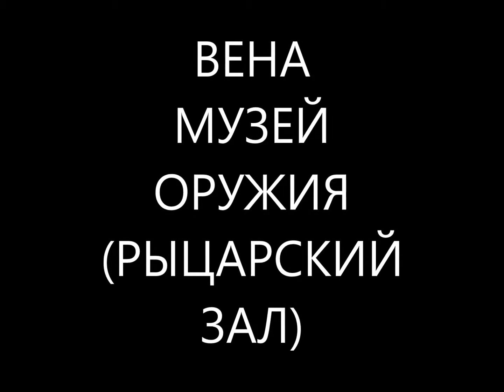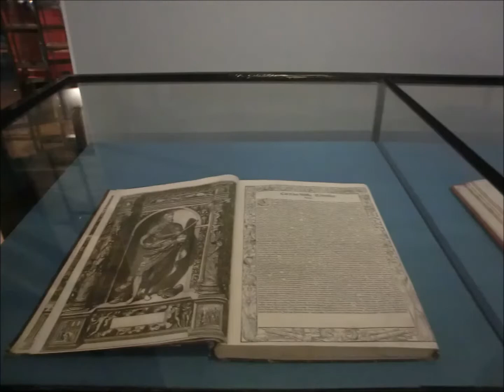WIEN MUSEUM RITTERSAAL